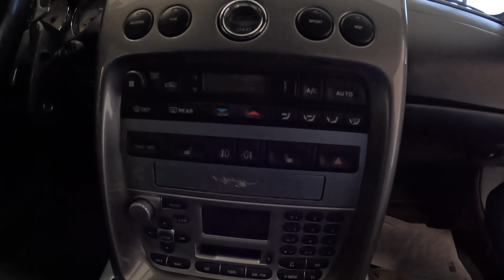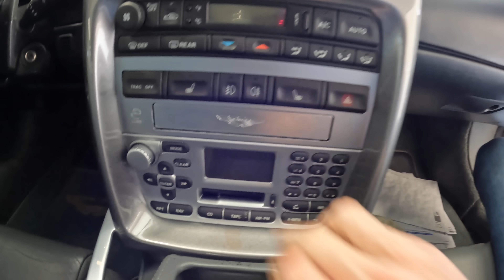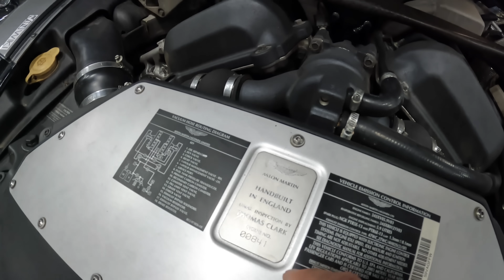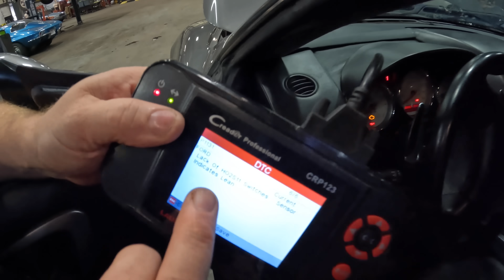I bought the Cheapest Aston Martin Vanquish to prove Clarkson wrong (Roasted on Top Gear 20 yrs ago)